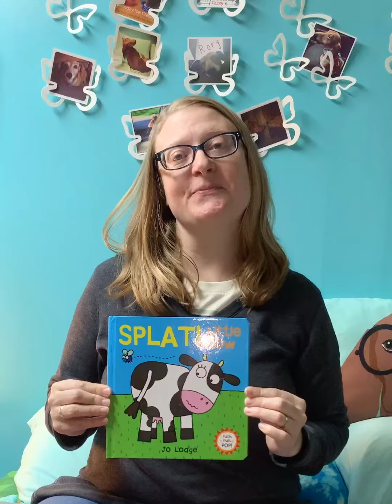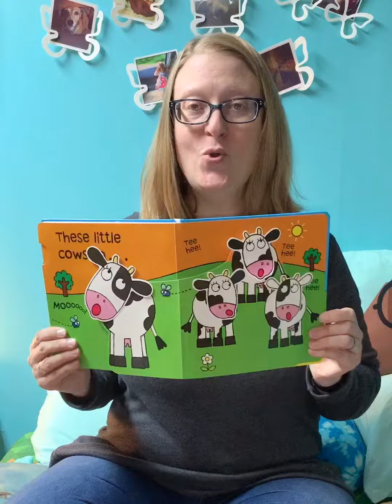Theresa Story Time 8394737